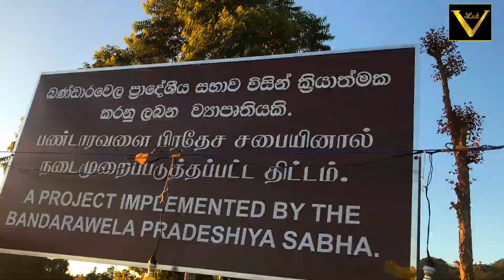පොරවගල | Porawagala Veiw Point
Bandarawela |  Veiw Point | V 1.1
Porawagala Veiw point
22 May 2023

Lak V Travellers